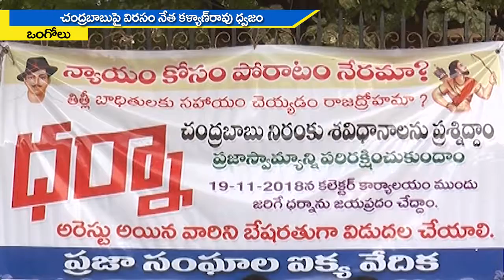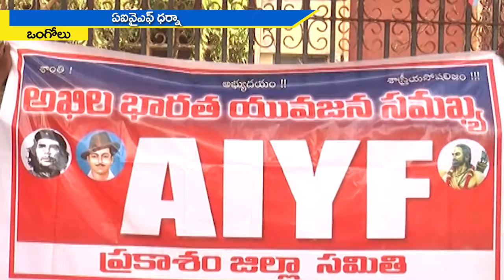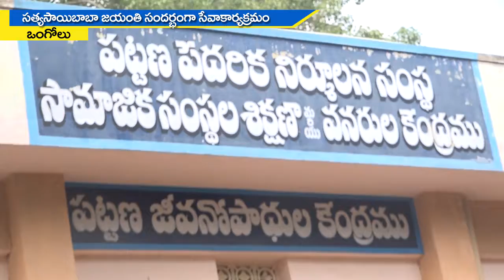JMJ NEWS 2 pm BULLETIN 20 November 2018 - జేఎంజే న్యూస్ 2 గం|| బులెటిన్ 20 నవంబర్ 2018 ONGOLE NEWS